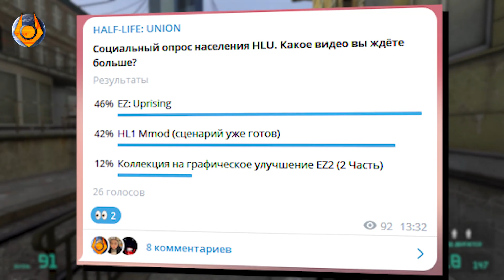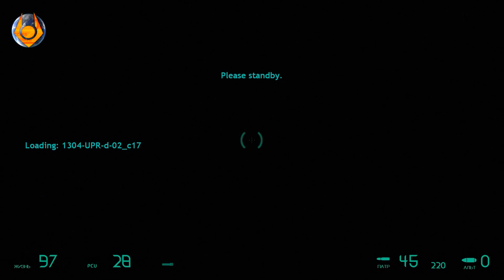ENTROPY: ZERO UPRISING - ЛУЧШЕ ENTROPY: ZERO 2? - обзор ezu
Сегодня расскажу вам про Entropy: Zero Uprising, слушайте и наслаждайтесь)

⠐ Таймкоды:
00:00 - Предисловие
00:20 - Кратко о моде
00:59 - Маппинг
2:54 - Оружие
3:33 - Враги
4:39 - Геймплей
5:04 - Сюжет
6:48 - Баги
7:06 - Заключение